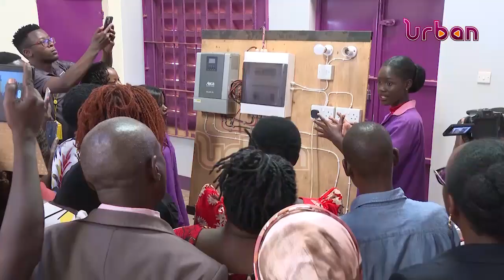Supporting female engineers